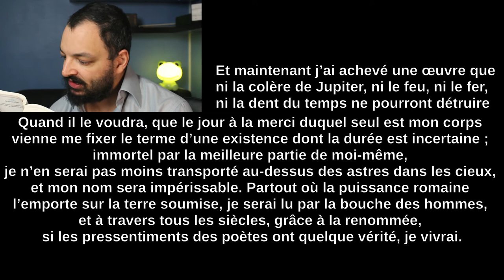Jules César divinisé - Ovide contre COVID LXXVII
Pour le dernier épisode de cette série je vous raconte comment Jules César est devenu un dieu!
Et puis on bois un verre aussi, pour fêter la fin de la série

Extrait du livre XV des Métamorphoses d'Ovide